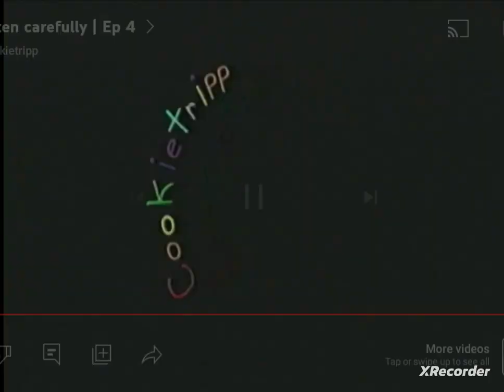Cookietripp/Williams Street (2021/2020)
Taken from "The Midnight Corner". on Adult Swim